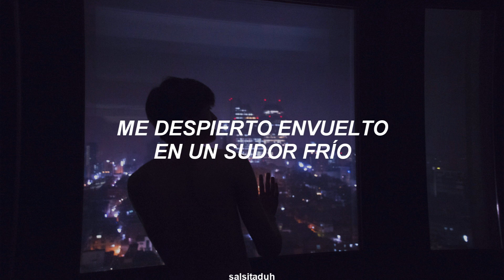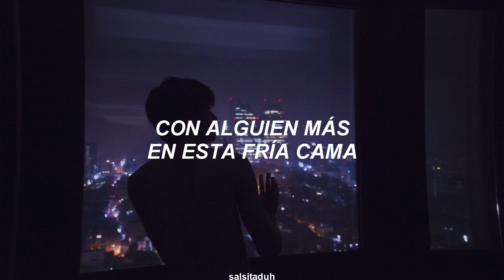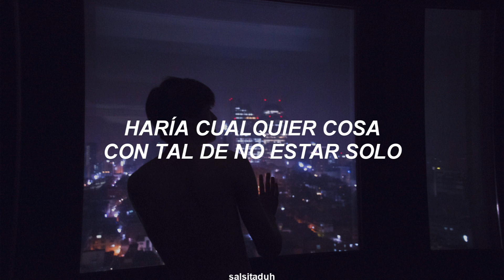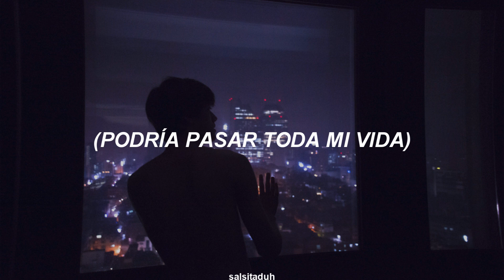Lauv - Getting Over You (Español)